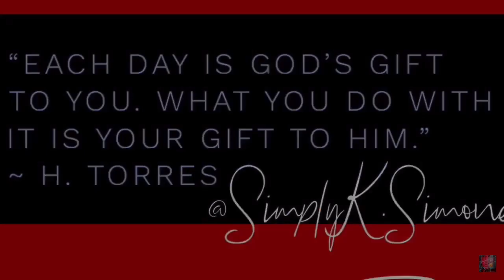2 Lemons 🍋 2 Limes Salt & Hot Sauce Challenge